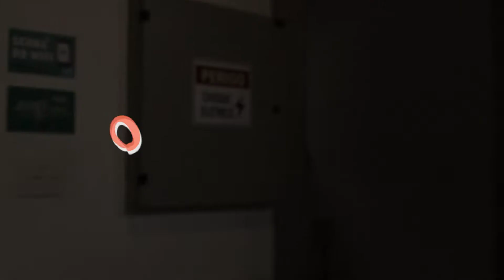Teaser Brincando na Praça 3ª edição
O Brincando na Praça traz 8 dias de programações recheadas de atrações de música, de teatro e dança, além de oficinas e workshops divertidos. São 26 atrações que falam de forma lúdica sobre alimentação saudável, sustentabilidade, economia circular, diversidade, direitos humanos, equidade racial e combate à desinformação/fake news.

Essa festa é comandada pela mestre de cerimônias Palhaça Rubra, sempre acompanhada do Pelanca.

A realização deste projeto é da Muda Cultural, por meio do Pro-Mac e patrocínio da VR Benefícios e do Facebook.

Secretaria Municipal de Cultura apresenta Brincando na Praça.
Patrocínio: Facebook e VR Benefícios
Projeto viabilizado via Programa Municipal de Apoio a Projetos Culturais – Pro-Mac
Parceria: Catraca Livre
Realização: Muda Cultural, Pro-Mac, Secretaria Municipal de Cultura, São Paulo Capital da Cultura.